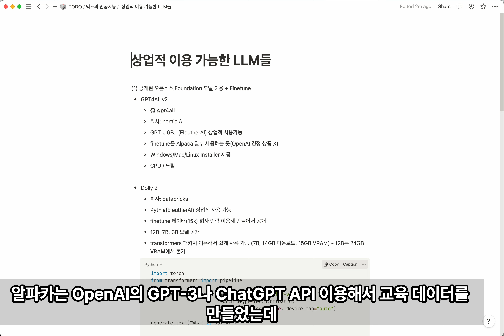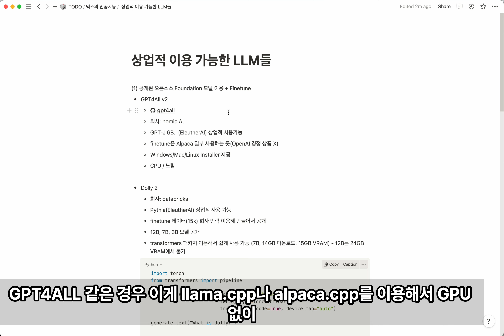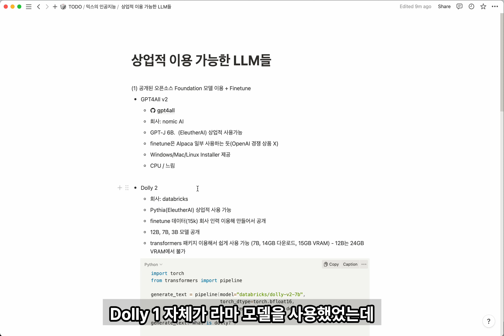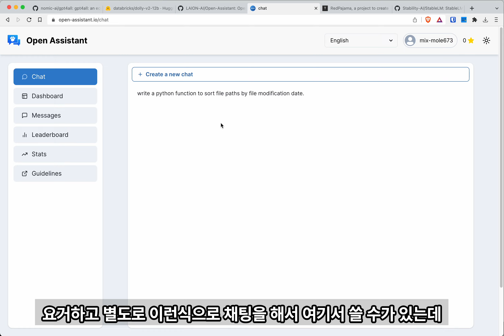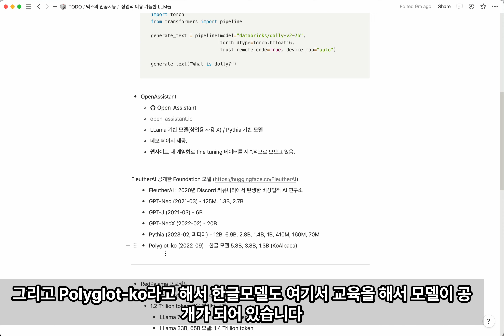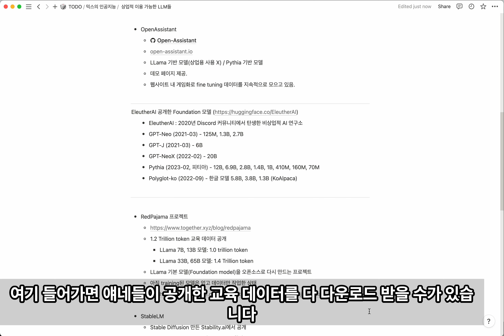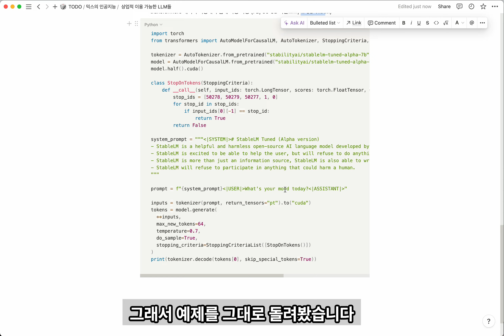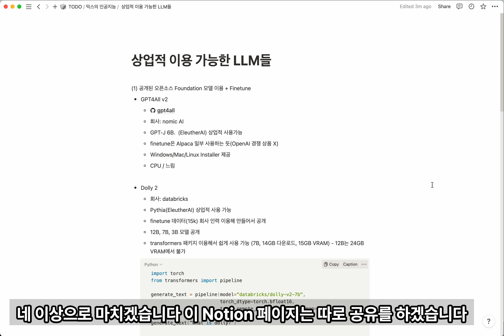상업적 이용 가능한 LLM 프로젝트들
상업적 이용 가능한 LLM

    - 회사: nomic AI
    - GPT-J 6B.  (EleutherAI) 상업적 사용가능
    - finetune은 Alpaca 일부 사용하는 듯(OpenAI 경쟁 상품 X)
    - Windows/Mac/Linux Installer 제공
    - CPU / 느림

    - 회사: databricks
    - Pythia(EleutherAI) 상업적 사용 가능
    - finetune 데이터(15k) 회사 인력 이용해 만들어서 공개
    - 12B, 7B, 3B 모델 공개
    - transformers 패키지 이용해서 쉽게 사용 가능 (7B, 14GB 다운로드, 15GB VRAM) - 12B는 24GB VRAM에서 불가

    - LLama 기반 모델(상업용 사용 X) / Pythia 기반 모델
    - 웹사이트 내 게임화로 fine tuning 데이터를 지속적으로 모으고 있음.

    - 1.2 Trillion token 교육 데이터 공개
        - LLama 7B, 13B 모델: 1.0 trillion token
        - LLama 33B, 65B 모델: 1.4 Trillion token
    - LLama 기본 모델(Foundation model)을 오픈소스로 다시 만드는 프로젝트
    - 아직 training된 모델은 없고 데이터만 작업한 상태

- StableLM
    - Stable Diffusion 만든 Stability.ai에서 공개
    - 1.5 Trillion token으로 교육 (The Pile 확장?)
    - 3B, 7B 공개, 15B, 30B, 65B 공개 예정. 175B(GPT-3와 동일 크기) 계획중
    - Alpaca 방법으로 file-tune 모델도 공개 (Non commercial license)
    - transformers 패키지 이용해서 쉽게 사용 가능 (7B, 30 GB 다운로드, 17GB VRAM)